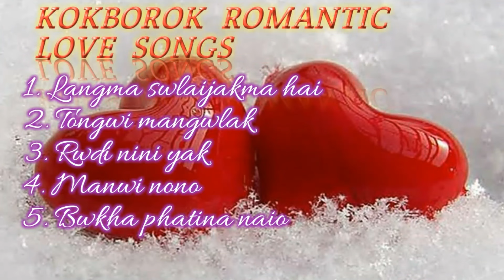KOKBOROK ROMANTIC LOVE SONGS